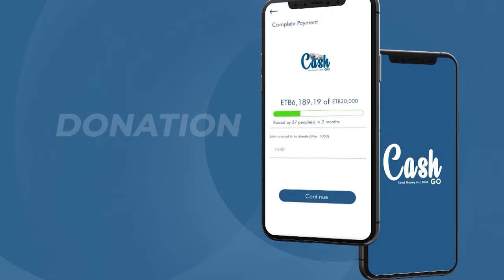የመጀመሪያ የአሸር ቤት የልጅነት ህይወት የተተረክበት ... @Hasabe Nibab